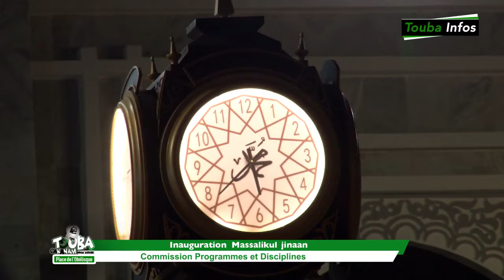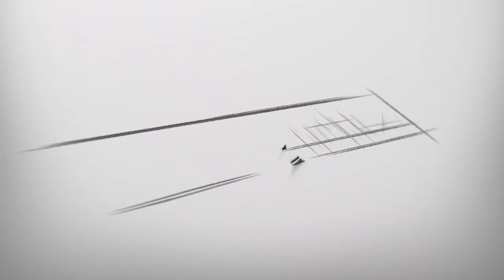Inauguration Massalik : Intervention de La Commission Programme et Discipline de Touba ça Kanam